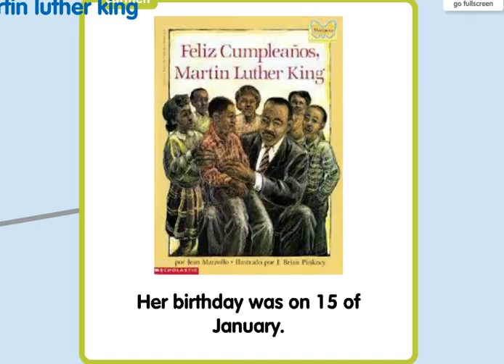Screencast by Andreat from Screenr.com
Peacemaker. Martin Luther King. Colegio Santo Domingo Savio. Petrer.